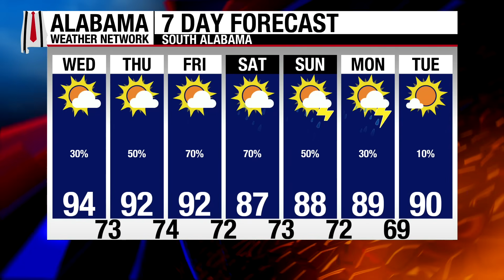AWN Tuesday 8/19 6pm Statewide Forecast from James Spann